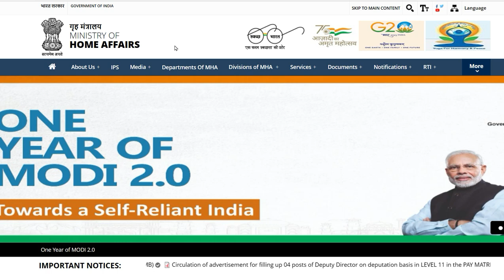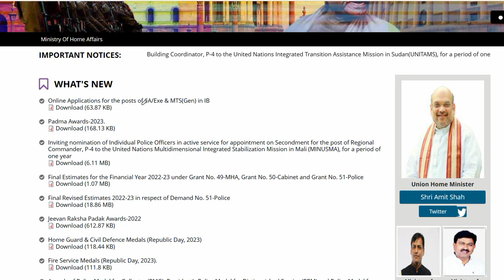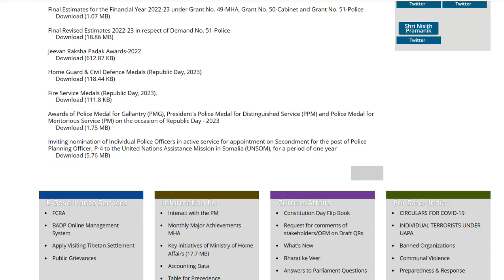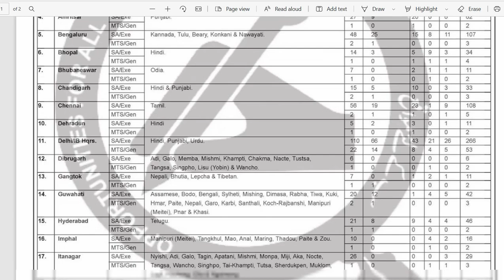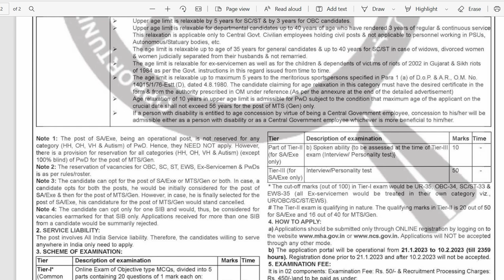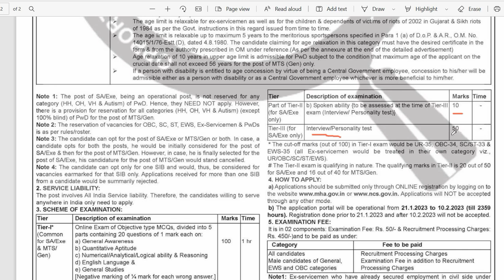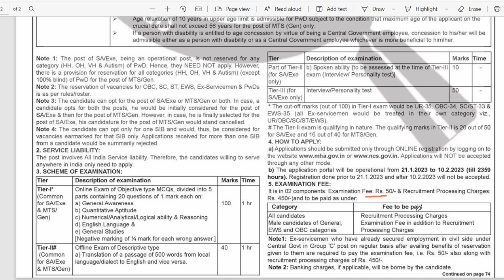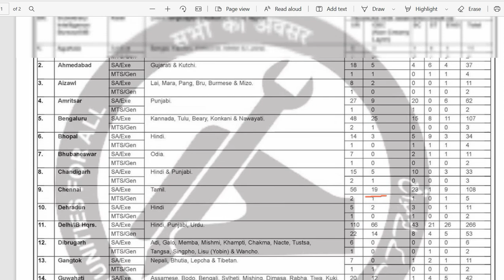IB Recruitment 2023 | IB New Vacancy 2023 Eligibility | Age Limit and Post Details, apply now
IB Recruitment 2023 | IB New Vacancy 2023 Eligibility | Age Limit and Post Details, apply now vivekIB Recruitment 2023 | IB New Vacancy 2023 Eligibility | Age Limit and Post Details
IB Recruitment 2023 | IB New Vacancy 2023 Eligibility, Age Limit and Post Details | IB Security Assistant Recruitment 2023 | IB MTS Recruitment 2023 | IB Notification 2023 Full Details

TWEETER -

Important Dates
Application Begin : 28/01/2023
Last Date for Apply Online :17/02/2023
Pay Exam Fee Last Date : 17/02/2023
Exam Date: As per Schedule
Admit Card Available : Before Exam
Application Fee
General / OBC / EWS : 450/-
SC / ST  : 50/-
All Category Female : 50/-
Pay the Examination Fee Through Debit Card / Credit Card / Net Banking Only.
IB Security Assistant  MTS Notification 2023 Age Limit as on 17/02/2023
Minimum Age : 18 Years.
Maximum Age : 25 Years MTS Post
Maximum Age : 27 Years Security Assistant / Executive.
Age Relaxation Extra as per MHA Intelligence Bureau IB Security Assistant / Executive & MTS 2023 Recruitment Rules.
IB SA/Exe/MTS 2023 Vacancy Details Total : 1675 Post
Post Name

Total Post

IB SA/Exe/MTS Gen Eligibility

Security Assistant / Executive

1525

Class 10th Matric Exam Passed in Any Recognized Board in India.
Domicile Related to Applied Zone.
Local Language Knowledge.
More Details Read the Notification.
Multi Tasking Staff MTS (General)

150

Intelligence Bureau Security Assistant / Executive / MTS Recruitment 2023  Category Wise Vacancy Details 2022
Post Name

UR

EWS

OBC

SC

ST

Total

755

152

271

240

103

1521

IB Multi Tasking Staff MTS

68

15

35

16

16

150

1. Railway group D 2018, all 135 shift
2. RRB JE 2019 ALL 38 Shift
3. RRB ALP CBT-1 2018 All 30 Shift
4. RRB ALP CBT-2 2018 ALL 16 SHIFT
5. RPF SI 2018 ALL 23 SHIFT
6. RPF CONSTABLE 2018 All 48 shift
7. RPF TRADESMAN 2019 ALL 28 SHIFT
8. RRB NTPC 2016 ALL 32 SHIFT
9. RRB PARAMEDICAL 2019 ALL 6 SHIFT
10.  RRB JE CBT-2 EXAM 2019